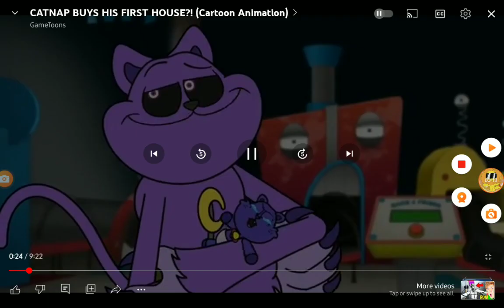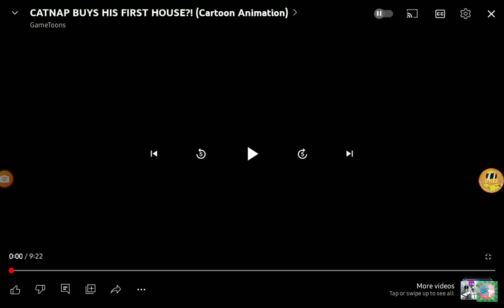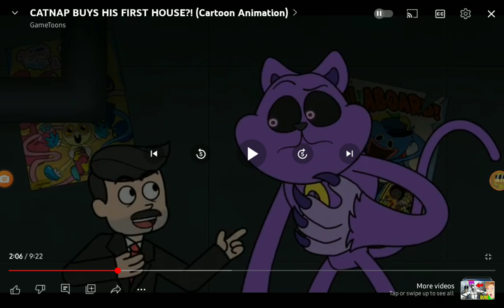reacting CATNAP buys his first house, from:@GameToonsOfficial